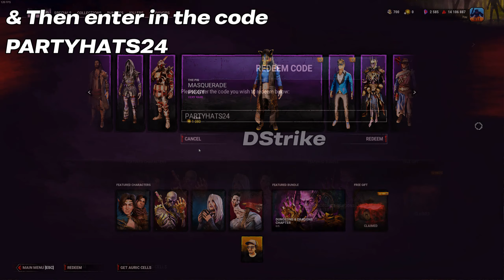Redeem This Code For All Anniversary Crowns!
Redeem this code "PARTYHATS24" for every Anniversary crown 5th & 4th in dead by daylight. I mean it kind of sucks that they've made the 4th anniversary crown no longer exclusive for people who played during the 4th anniversary, but it is what it is.